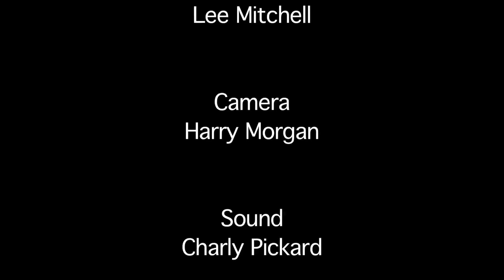Re-Cycling (2012)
A Short film about a man who comes home to a potential burglary.

Directed by: Lee Mitchell
Camera by: Harry Morgan
Sound by: Charly Pickard
Edited by: Rosie Mc Namee
Actor: Amir Qureshi